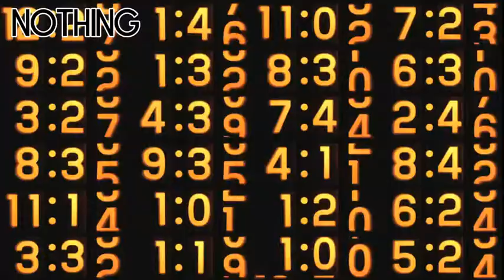4PlayersTV How to be Badass zu Castlevania Lords of Shadow 2 auf 4Players de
Der YouTube-Kanal Wallop hat sich Gabriel Belmont als Badass-Vorlage genommen und darum ein sehr unterhaltsames Video gestrickt.